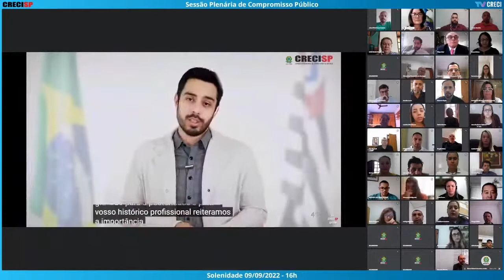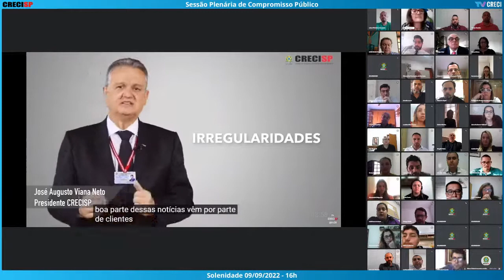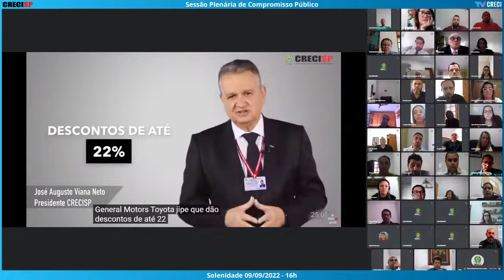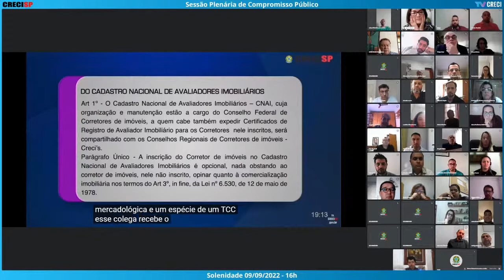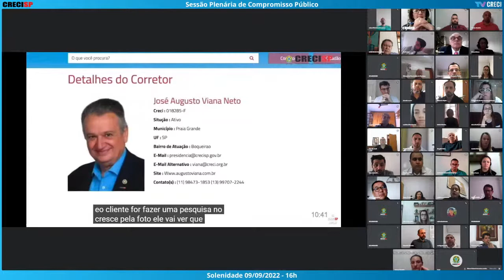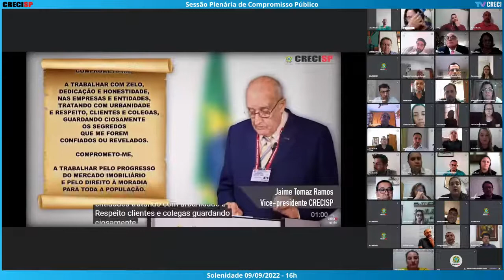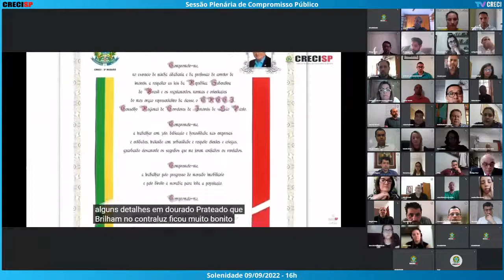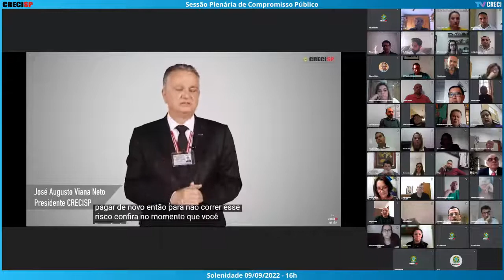09/09/2022 - 16h00 - Plenária de Compromisso